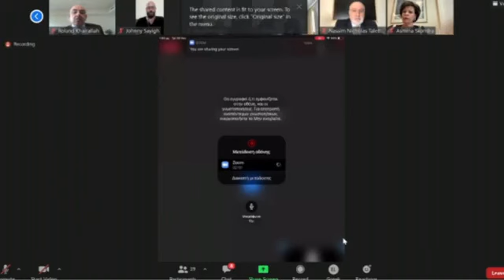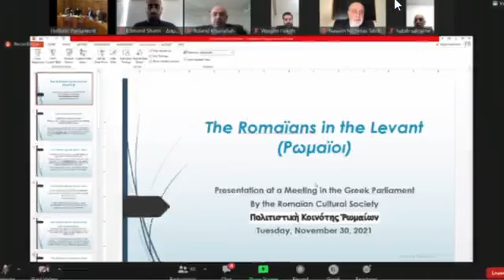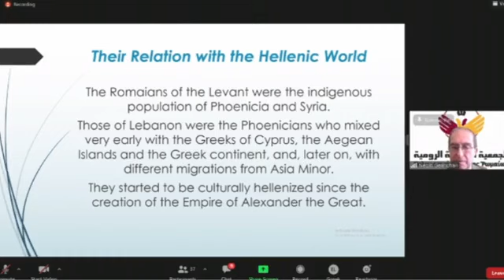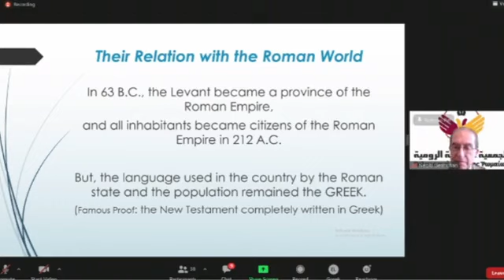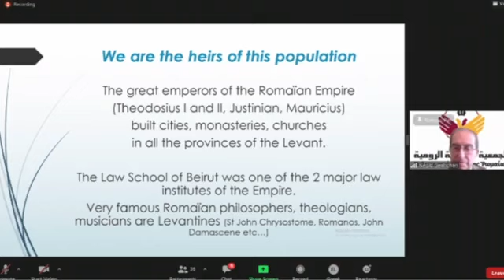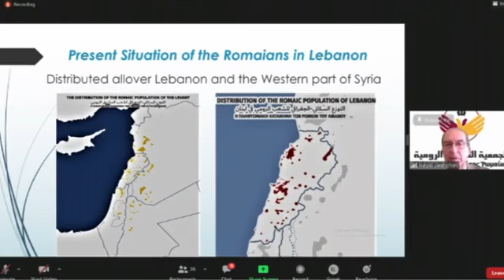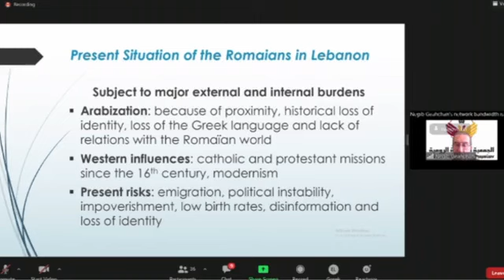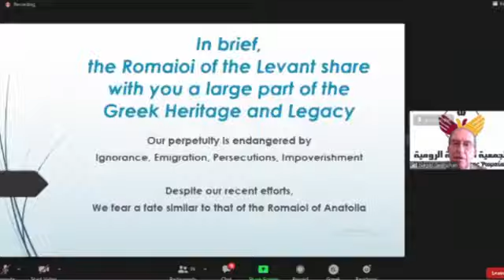Ελληνική και Ρωμαϊκη παρουσία στη εγγύς ανατολή.Συνεδρίαση επιτρ. ελληνισμού της διασποράς στη βουλή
απο την συνεδρίαση τησ ειδικήσ μόνιμησ επιτροπήσ ελληνισμού τησ διασπορασ στη βουλη των Ελληνων στις 30/11/2021 Rum of Syria Lebanon Palestine Orthodox Antioch Greek Levantine association Ρωμιοι Ανατολη Συρια Λιβανος Παλαιστινη